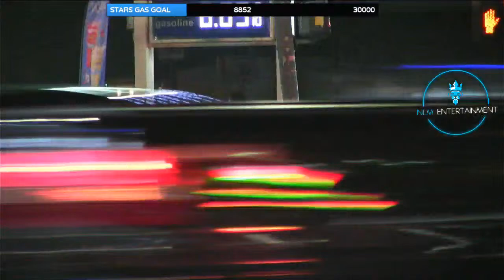9/23/2022 Police Scanner Activity: Bakersfield Ca. Stay Active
We are viewer funded, and bring you live stream media all is appreciated. Here's our links